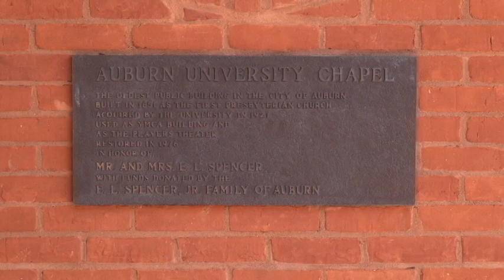Lee - Dobbins Wedding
Amy Lee and Jonathan Dobbins were married at the Auburn University Chapel in Auburn, AL, on June 21, 2014.  Afterward, everyone celebrated at Lazenby Farms and Collective Memories was there to capture all the fun.